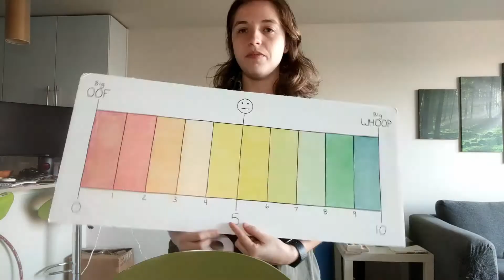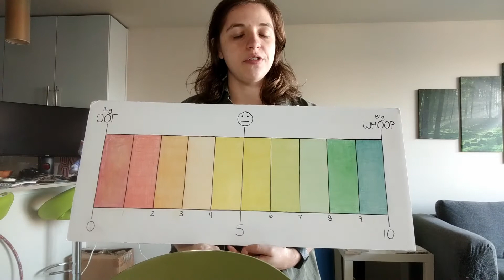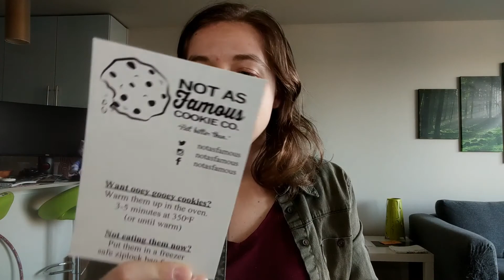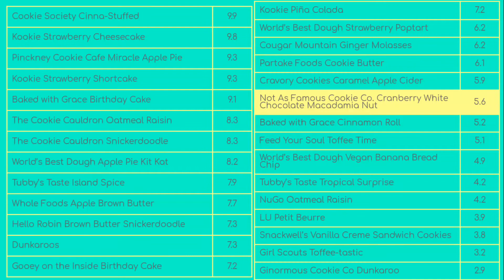Cookie Review: Not As Famous Cookie Co White Chocolate Cranberry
In which I forget to say that Not As Famous Cookie Co is a black owned business and then rate their white chocolate cranberry macadamia nut cookie.